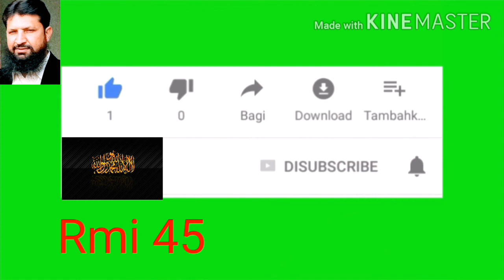New update about baldiyati election 2021/Baldiyati election 2021 in Punjab rules change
Baldiyati election in Punjab rules change, baldiyati election new updates,PTi preparing for local body election in Punjab,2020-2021 local government election, punjab mein Naya baldiyati nizaam, rules changed in Panjab baldiyati election, thanks for watching, please subscriber YouTube channel Rmi 45 watch more informative and educational videos

Candidate eligibility and nomination of candidates
Who is eligible to stand as a candidate?
Eligible to stand as a candidate in municipal elections is a person

1) whose municipality of residence the municipality in question is,
2) who is entitled to vote in municipal elections in some municipality, and
3) who is not without legal capacity.

Provisions on the restrictions on candidate eligibility are laid down in section 72 of the Local Government Act.

On 13 October 2020, the Association of Finnish Local and Regional Authorities issued a circular on the eligibility for election to local council (available only in Finnish and Swedish).

When is candidate eligibility determined?
As a rule, the municipality in which a person is eligible to stand as a candidate is determined in the same schedule as the person's voting municipality, in other words in accordance with the information contained in the Population Information System on 26 February 2021 (51st day before election day). However, if a person changes his or her municipality of residence after that date, his or her candidate eligibility changes accordingly.

Example: On 26 February 2021, the candidate's municipality of residence is municipality A. However, the candidate moves to municipality B the following week. The candidate application concerning him or her is submitted to the central municipal election board of municipality B on 9 March. The central municipal election board confirms the nomination of candidates on 18 March. This means that the candidate has the right to vote in municipality A, but stands as a candidate in municipality B.

The legislation contains no explicit provisions concerning the date on which a person’s candidate eligibility is determined, but in practice the question of a candidate's municipality of residence must be clear by 17 March 2021 (32nd day before election day), when the central municipal election boards deal with any supplements to candidate applications delivered to the board and make decisions on them. Decisions relating to a candidate’s municipality of residence are made on the basis of the information contained in the Population Information System

1) whose municipality of residence the municipality in question is,
2) who is entitled to vote in municipal elections in some municipality, and
3) who is not without legal capacity.

Example: On 26 February 2021, the candidate's municipality of residence is municipality A. However, the candidate moves to municipality B the following week. The candidate application concerning him or her is submitted to the central municipal election board of municipality B on 9 March. The central municipal election board confirms the nomination of

baldiyati election 2020 in punjab pakistan, baldiyati election 2020 in punjab pakistan news